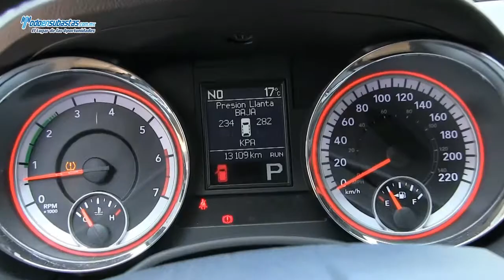Dodge / Durango Citadel V8 4x4 Blindaje de Planta Piel Q/C DVD Linea Nueva / 2012